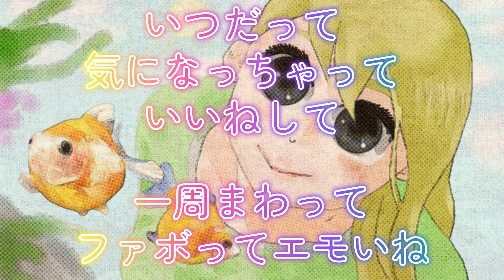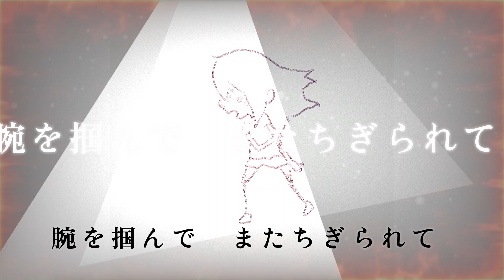ピンポンパール 小春六花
初めて、救いが全くない歌を作りました。

幸せな日々が一変する人々の歌です。

作るときに今まで以上に気合いを入れました。
カオスな感じが音で少しでも表現できてれば。